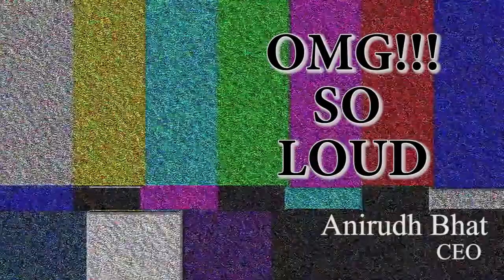Apple Watch-Parody (India)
This is a video on Apple watch
Its a Parody